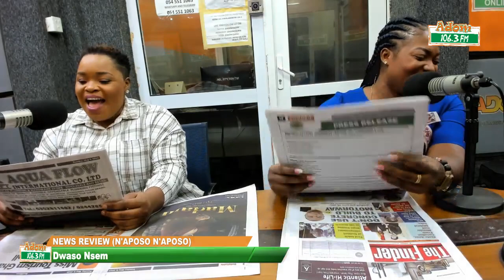Dwaso Nsem News📰 Review (N'aposo N'aposo) on Adom 106.3 FM (09-05-23)